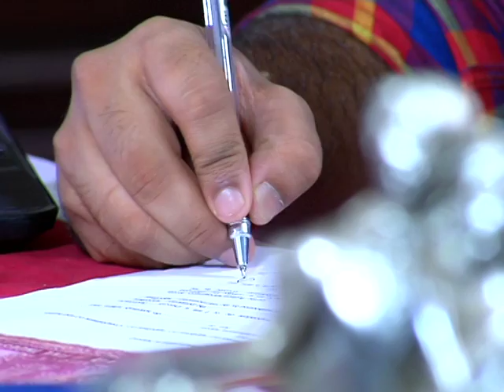Balamani I Episode 146 I Mazhavil Manorama